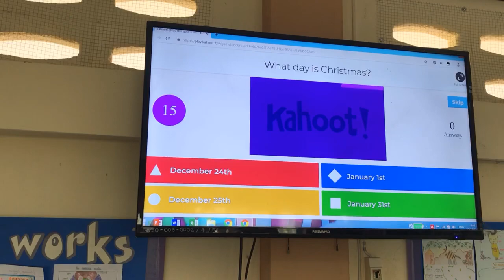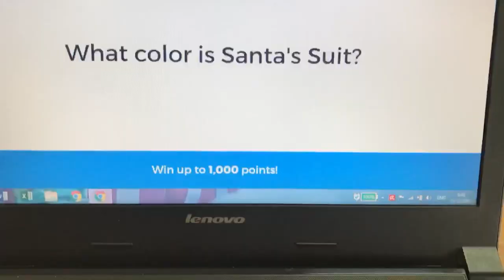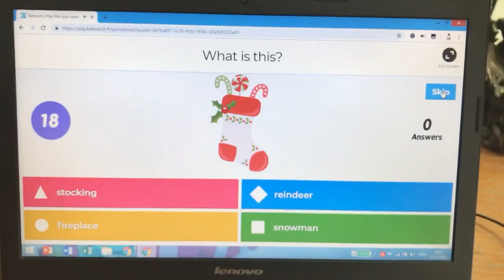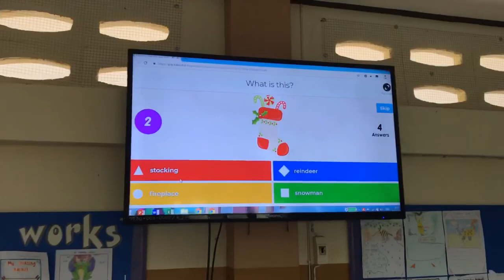เล่น Kahoot ฝึกคำศัพท์วันคริสต์มาส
ในชั่วโมงภาษาอังกฤษครูบอลวันนี้ นักเรียนเล่น Kahoot! ฝึกคำศัพท์วันคริสต์มาสกันอย่างเมามันส์